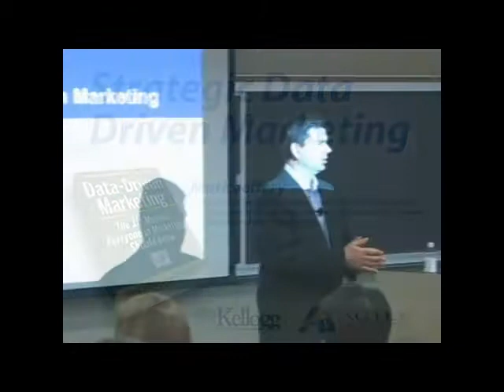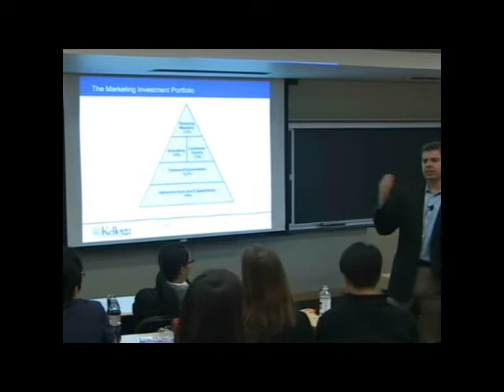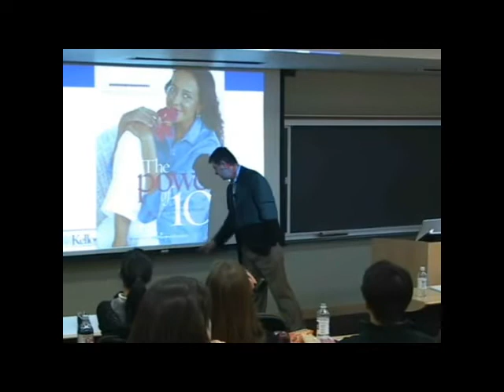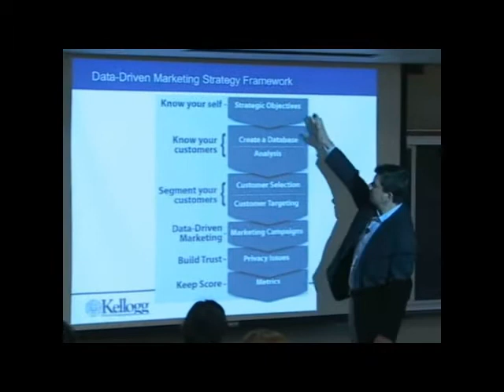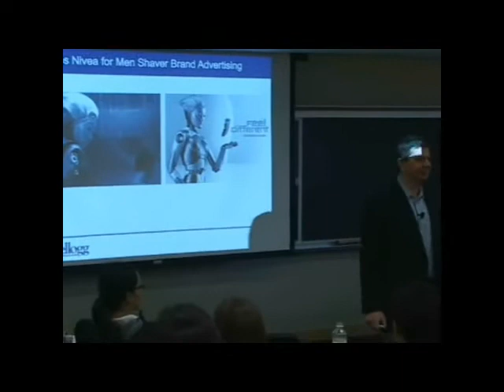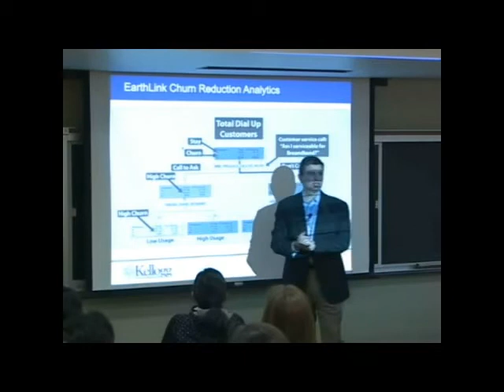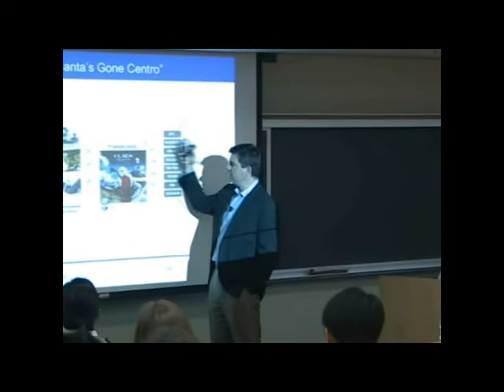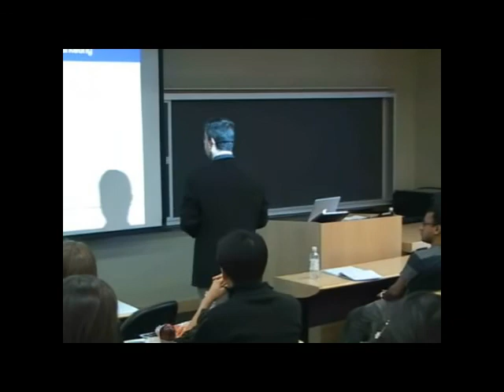Strategic Data Driven Marketing, Prof. Mark Jeffery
Mark Jeffery,
Director of Technology Initiatives in the Center for Research on Technology and Innovation at the Kellog School of Management
Managing Partner of Agile Insights LLC